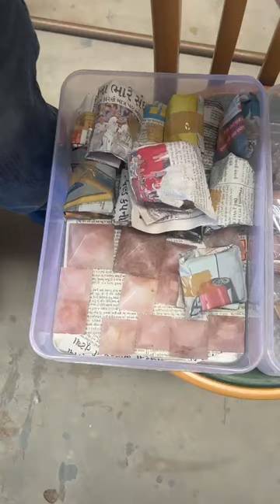Rose Quartz Stone Of Love